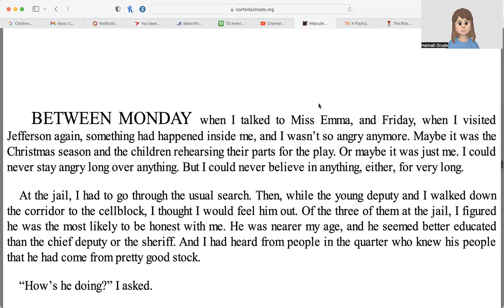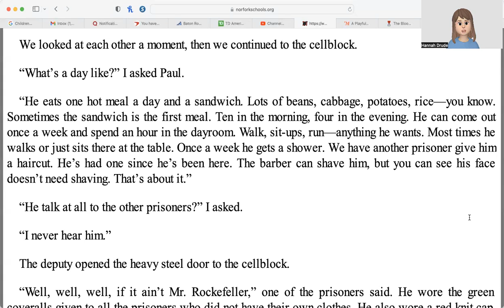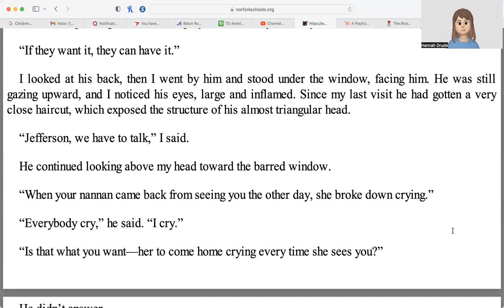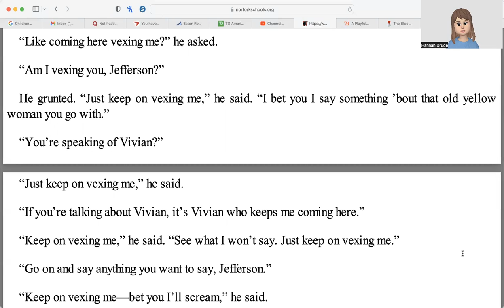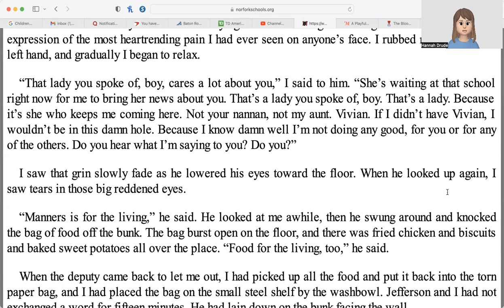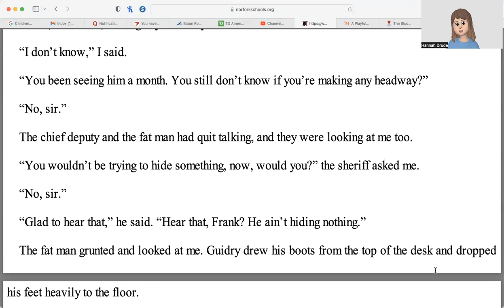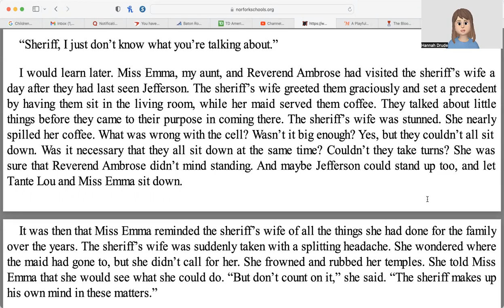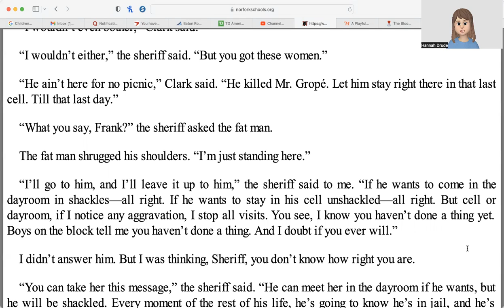A Lesson Before Dying Audiobook Chapter 17